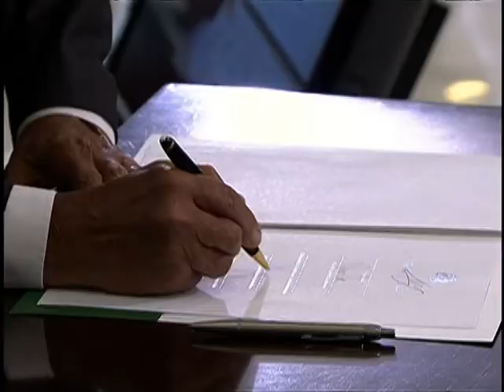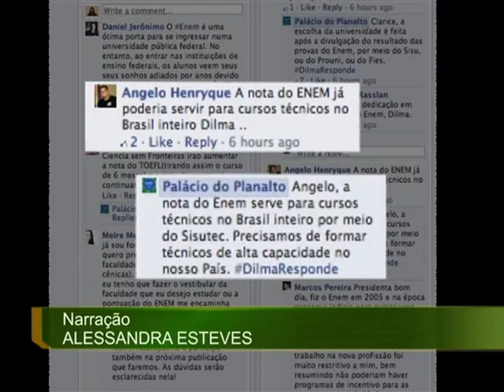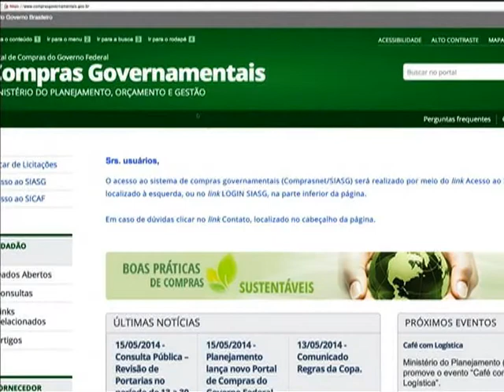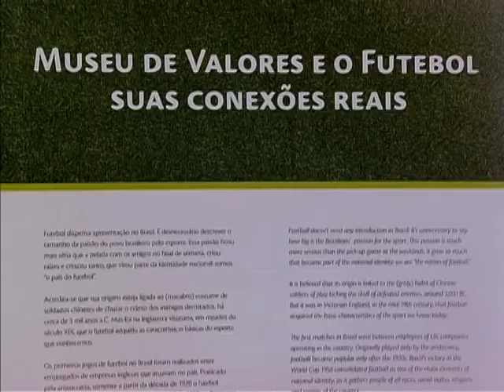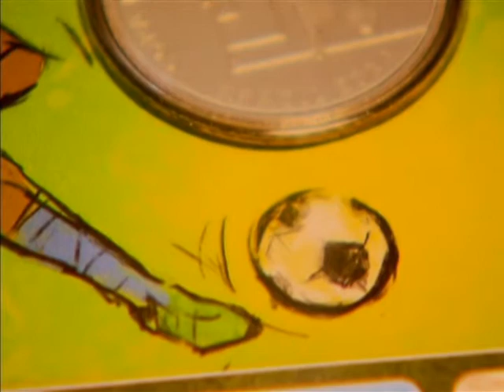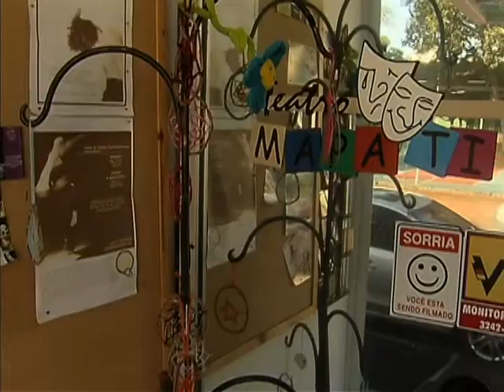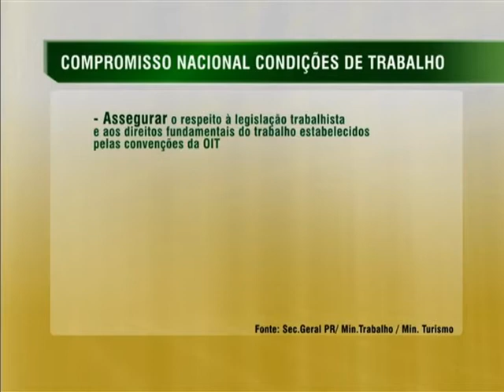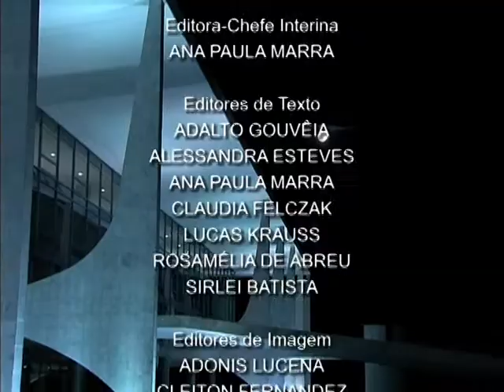Jornal NBR NOTÍCIAS na íntegra - 15 de maio